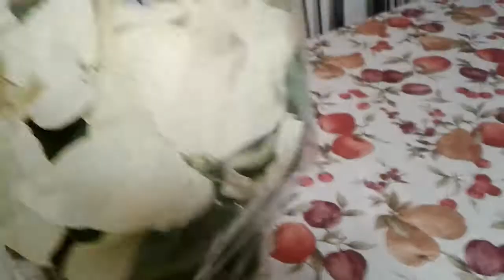Poinsettia plant review and planting tips, taking care of Poinsettia, completely random review